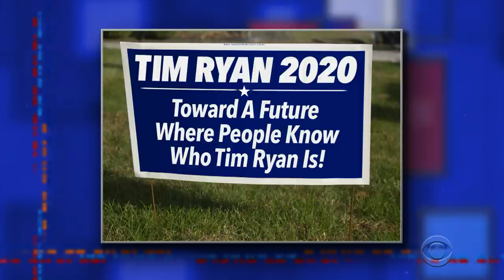Meanwhile... Poop Johnson Is The CFL's Next Star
Stephen doesn't always cover sports. But when he does, it's a story about a player named Poop Johnson.